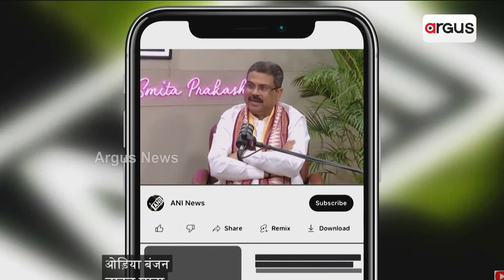Union Minister Dharmendra Pradhan Attends ANI Podcast With Smita Prakash